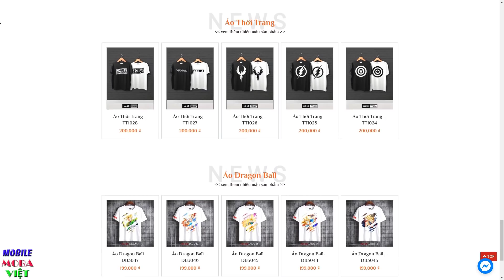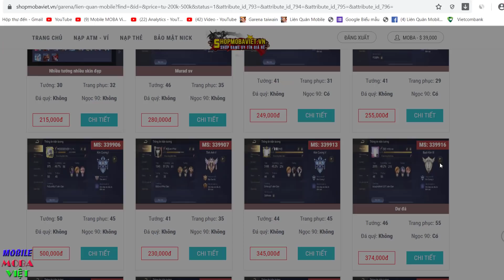Lần đầu chơi Cờ tỷ phú liên quân tưởng khó mà lại dễ ăn không tưởng